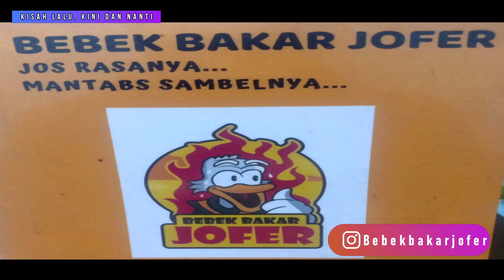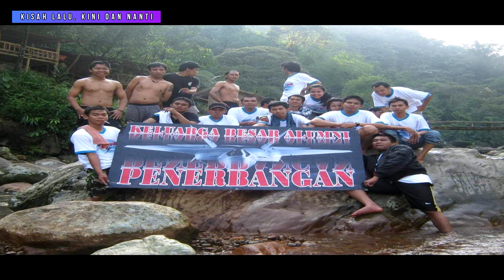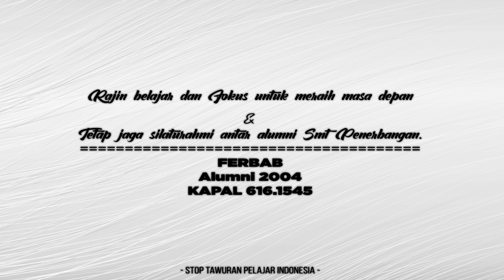MENGENANG Alm. FIRMAN 🎗TRAGEDI 02/03 ‼️ FERBAB 616.1545 [🎬 - 2]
* Narasumber *
Nama : FERBAB
Basis : 1545
Sekolah : SMT Penerbangan Jakarta / SMKN 29 / Kapal 616
Jurusan Sekolah : Airframe Powerplant
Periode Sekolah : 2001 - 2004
* Host *
Nama  :  Herry Prasetya / Black
Basis  :  1545
Sekolah  :  SMT Penerbangan PGRI Jakarta  -  [ Kapal 615 ]
Jurusan Sekolah  :  Listrik dan Instrumen Pesawat Terbang
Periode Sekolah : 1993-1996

 --==  Merangkai kisah lalu, kini dan nanti ==--